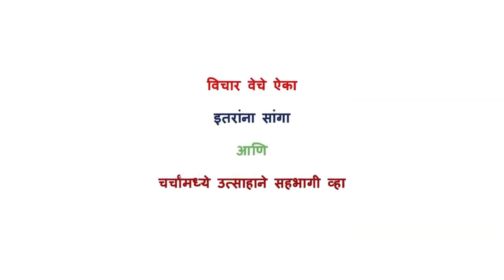भारतीय राष्ट्रवादासमोरचे वाढते आणि संभाव्य धोके:- सुरेश सावंत